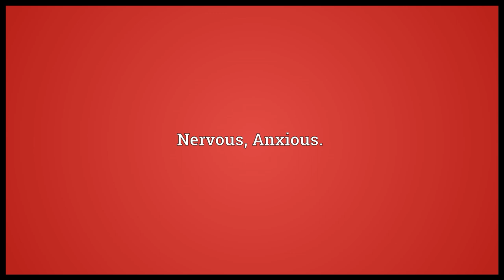Shaky Meaning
Video shows what shaky means. Shaking or trembling.. Nervous; Anxious.. Full of shakes or cracks; cracked..  shaky pronunciation. How to pronounce, definition by Wiktionary dictionary. shaky meaning. Powered by MaryTTS